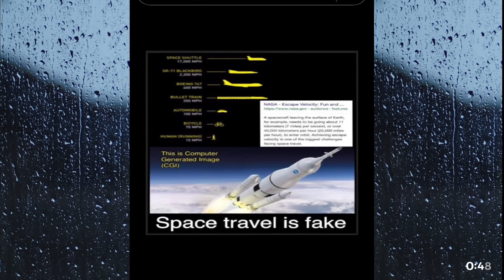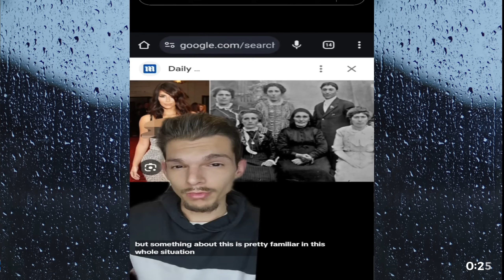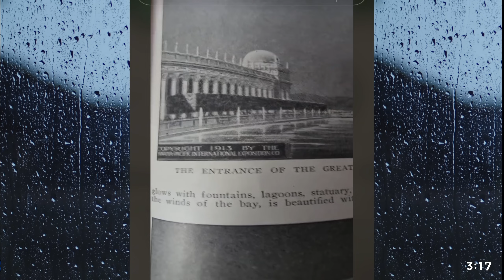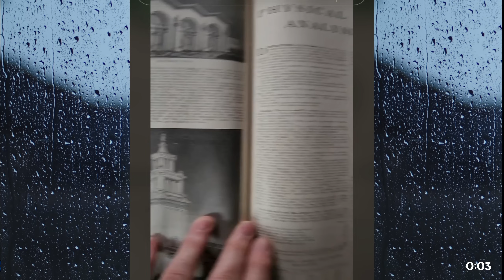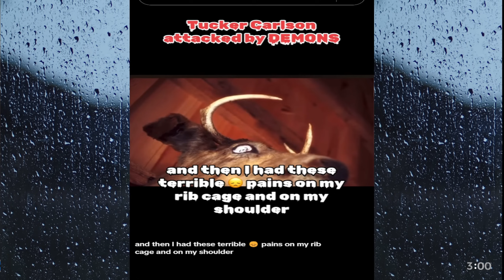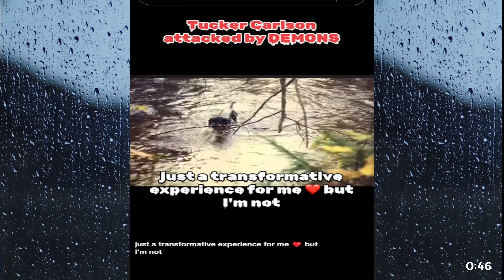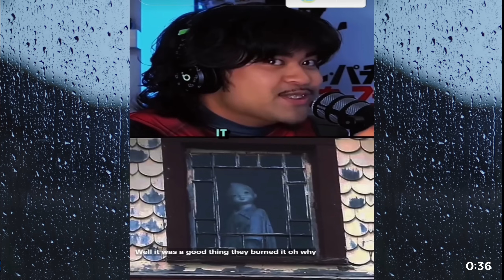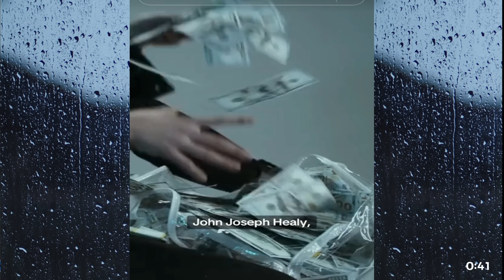YouTubes Most Disturbing TikTok videos That Will Question Reality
Prepare to have your mind blown! Dive into the darkest corners of TikTok with these disturbing videos that will make you question everything you thought you knew about reality. From eerie coincidences to spine-chilling mysteries, these clips are not for the faint-hearted. Are you ready to face the unsettling truth